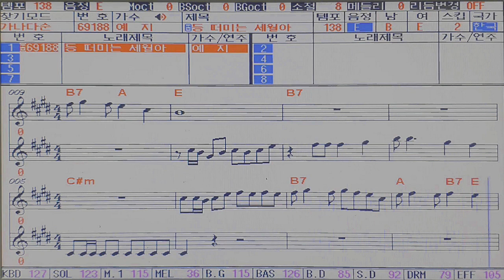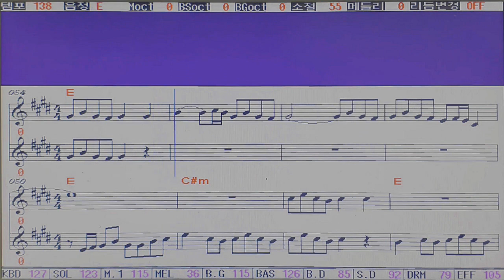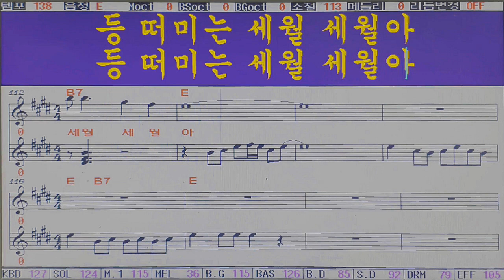영상 악보) 등 떠미는 세월아 (작사 강정숙,작곡 한동한,노래 예지) 2020.06.05 발매